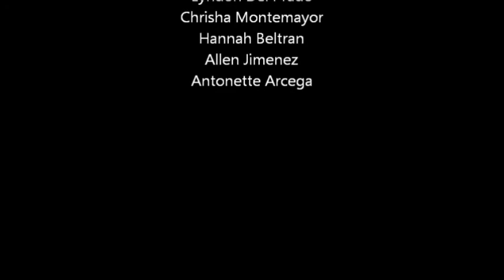Hiding Inside Myself Trailer